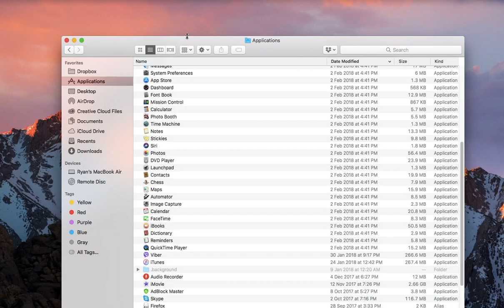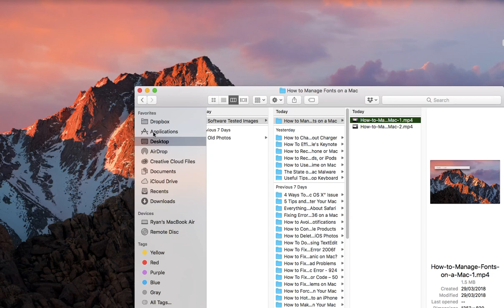How to Remove Fonts on Your Mac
Want to know more about ways to manage fonts on your Mac,